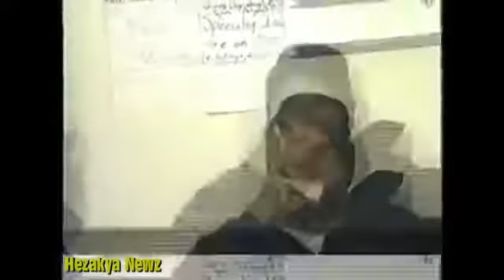SUPER RARE Wu Tang Clan FREESTYLE On 'Video Fusion' 1993 1994!!